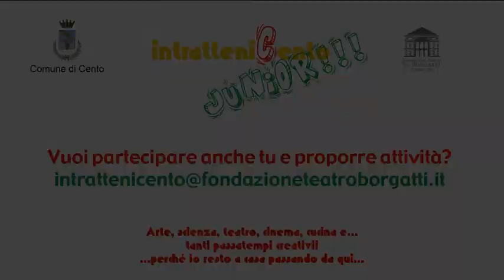IntratteniCento Junior - Danza con me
Danza con me
Balliamo insieme a Simonetta
dell'Associazione 100 City Ballet!
(4-5 anni)